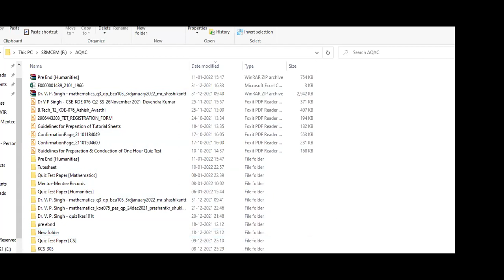Unit 3 Op Amp Basic L4 P1 17 01 22 IT 1B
KEC-101T